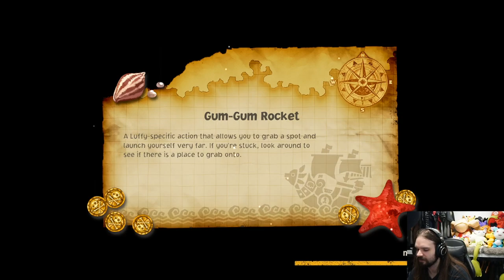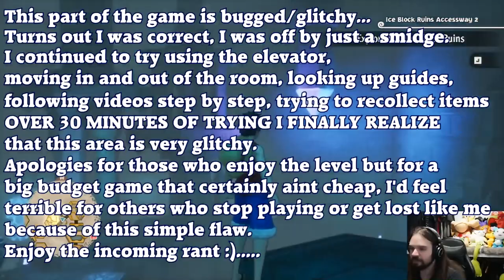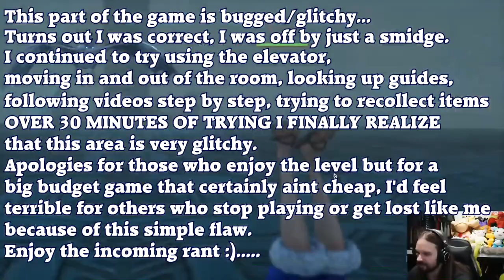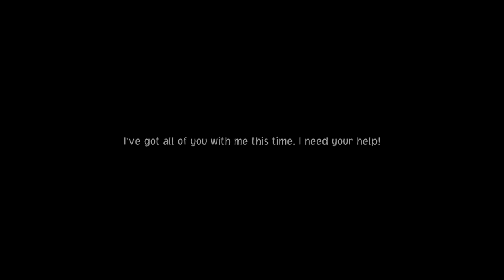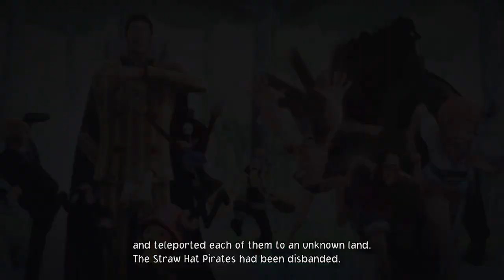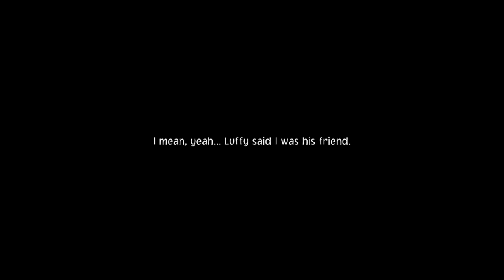WHY DO WATER LEVELS ALWAYS SUCK?!, Aussie Plays One Piece Odyssey Part 7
Welcome to my 7th part to Let's Play of One Piece Odyssey! This was streamed on twitch Roughly every Friday at 10 AM Sydney Australian time
Big fan of the anime so keen to jump more into this!

Thankyou all for supporting me, viewers and patrons alike, more in the future :)

(Streams Currently Every Friday 10 am Sydney Australian Time)